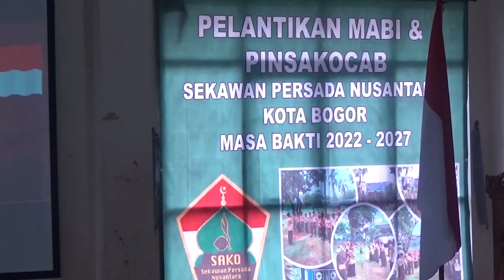[SekilasPramuka] Edisi Rabu, 21 Juni 2023 - Pelantikan Mabi dan Pinsakoncab Kota Bogor